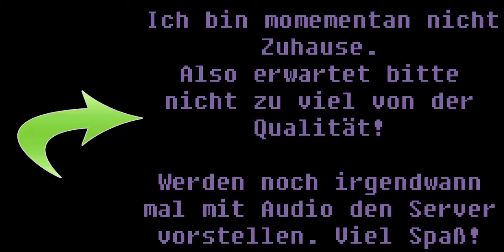[RE-UPLOAD] Minecraft Server Vorstellung | ItsMinecraft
Öffne Mich

* Minecraft Server: itsminecraft.de
* Teamspeak Server: itsminecraft.de

* Danke